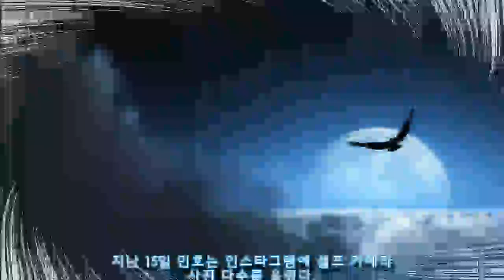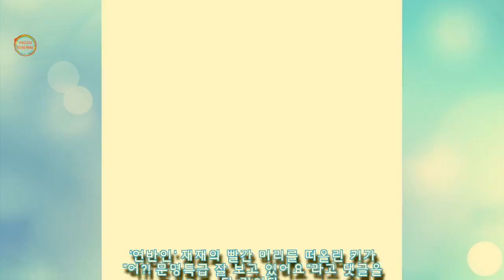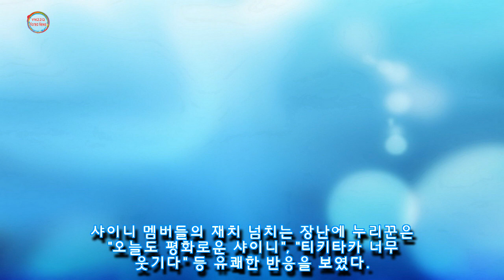문명특급 잘 보고 있어요···빨간색으로 염색한 민호에 재재라고 놀리는(?) 샤이니 키